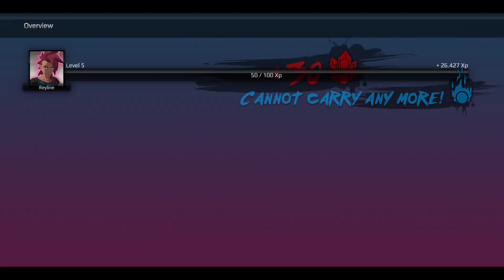Reyline Solo - Ranking 2 Tier 5 Gameplay - Burst To Power